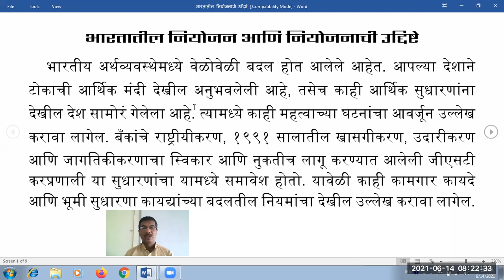भारतातील नियोजन आणि नियोजनाची उद्दिष्ट्ये भाग-२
This Video for B.A. Part-3, Economic of Planning